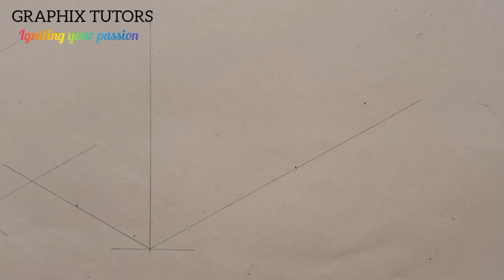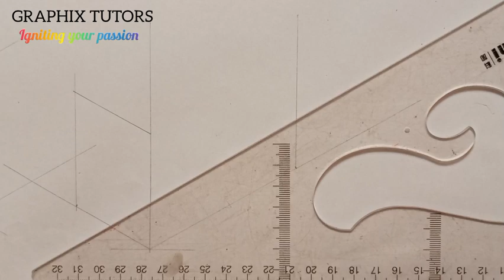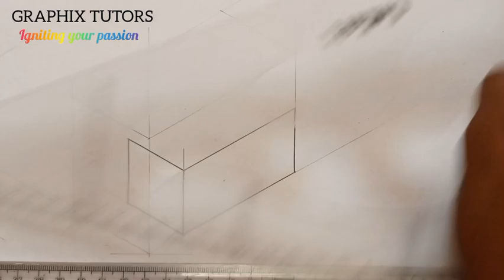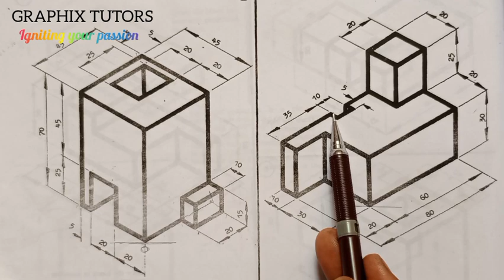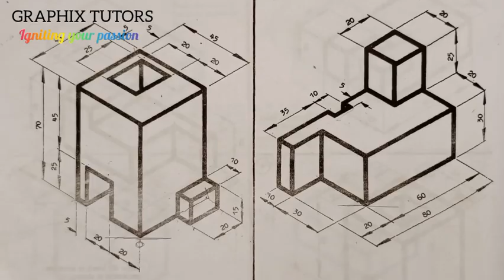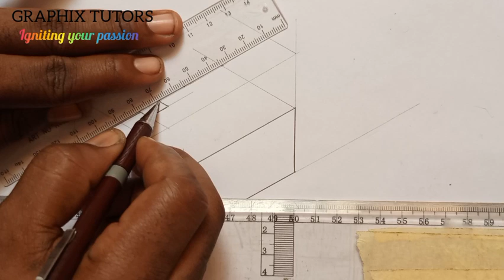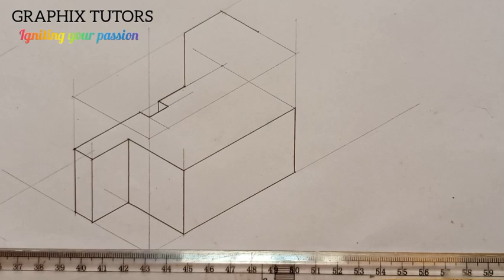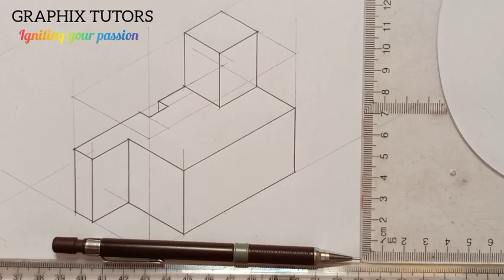Isometric Projection in technical engineering drawing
step by step guide in constructing isometric projection